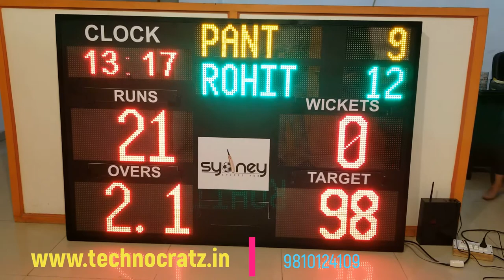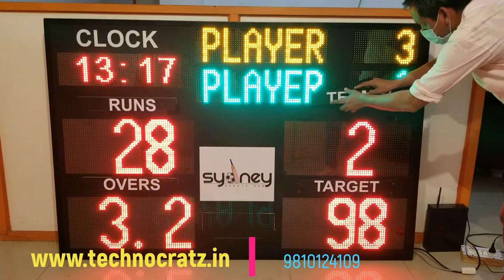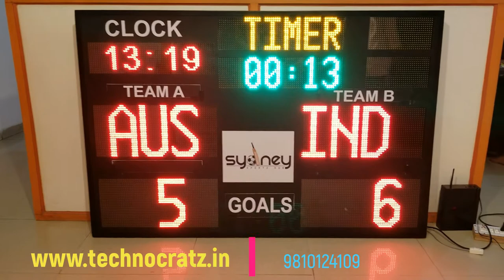LED Scoreboard Cricket and Footlball size 4x6 feet by Technocratz, New Delhi. 9810124109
LED scoreboard which can be used for Cricket as well as Football or Hockey operated from Android app even from distance of 100 meter.